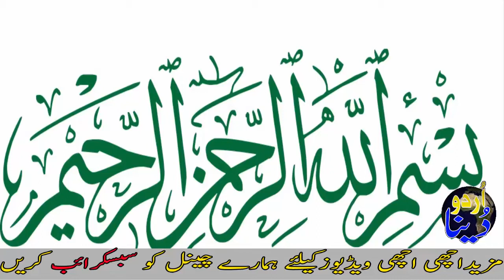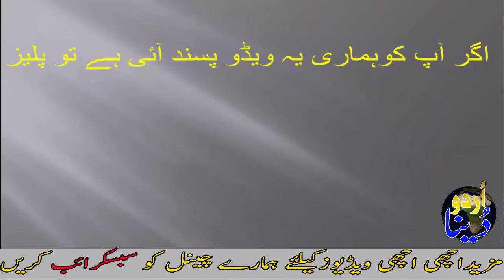Hazrat Umar Ki Zahanat Ka Dilchasp Waqea In Urdu & Hindi Urdu Documentary By Urdu Dunya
Today in this video we'll share some memories of Hazrat Umar's childhood